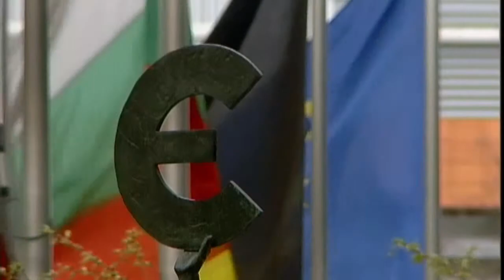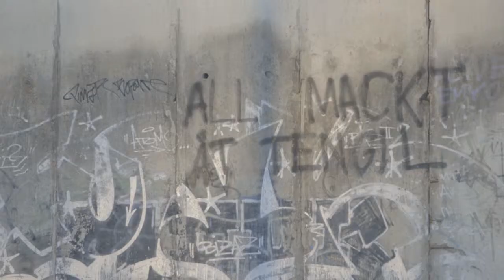Hans-Gert Pottering on Leadership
Hans-Gert Pottering, 23rd President of the European Parliament and life-long human rights activist, discusses how growing up in post-war Germany fueled his commitment to peace, the challenges of coalition building in modern Europe, and the legacy of Abraham Lincoln, the 16th President of the United States.